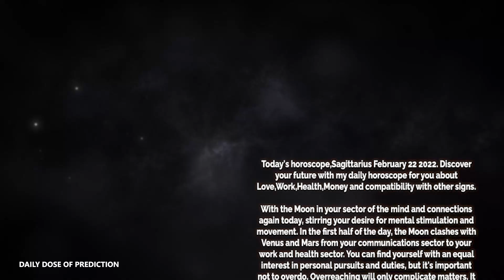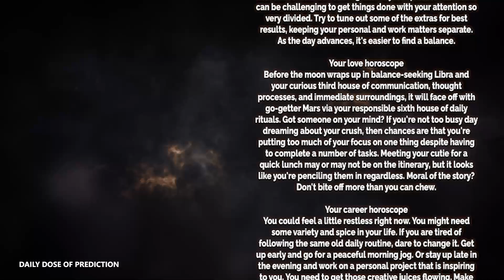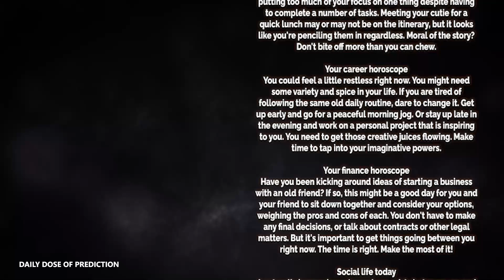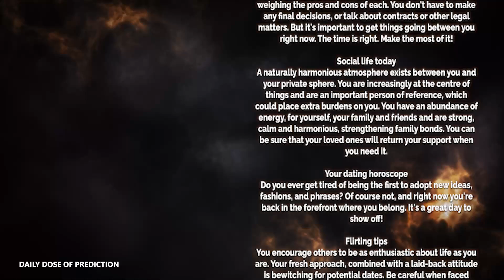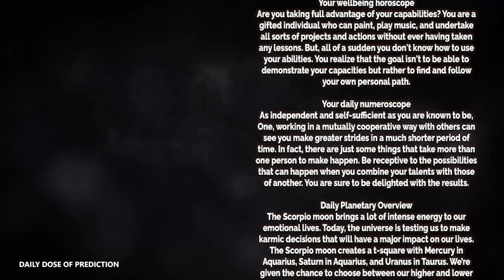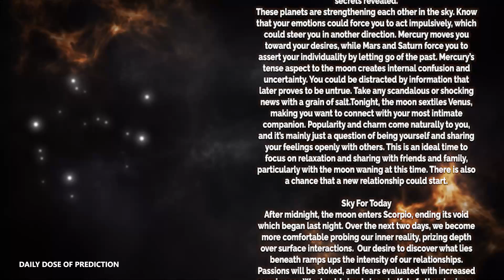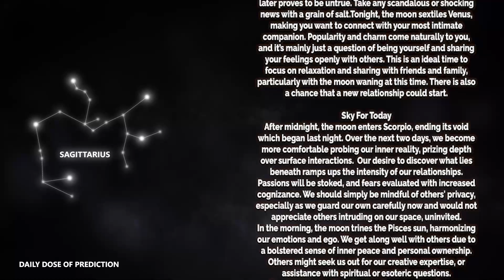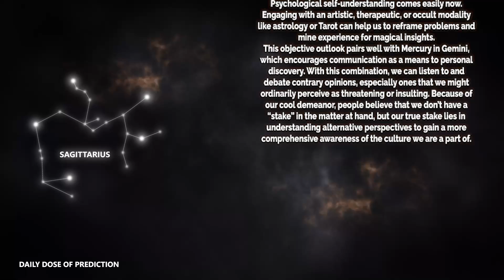Sagittarius - Today Horoscope - February 22, 2022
Today's Horoscope Sagittarius February 22, 2022. Discover your future with my daily horoscope for you, my dear Sagittarius sign in love, work, health, money and compatibility with other signs. Free daily horoscope!

Sagittarius Horoscope Today  February 22, 2022
Daily horoscope Sagittarius 22 February 2022
Horoscope Sagittarius February 22, 2022

Sagittarius love horoscope February 2022